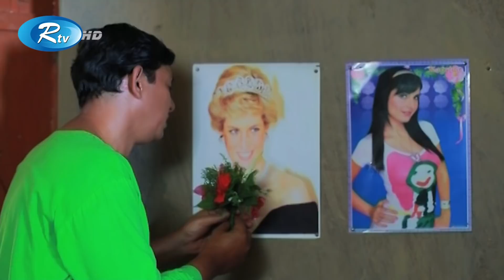মৌসুমি হামিদকে দেখে চঞ্চল চৌধুরীর বিরহ জ্বালা মিটে গেল | প্রাণ খুলে হাসুন | Rtv Drama Funny Clips